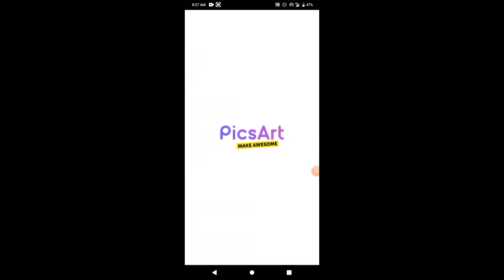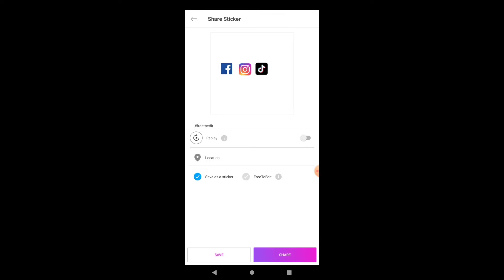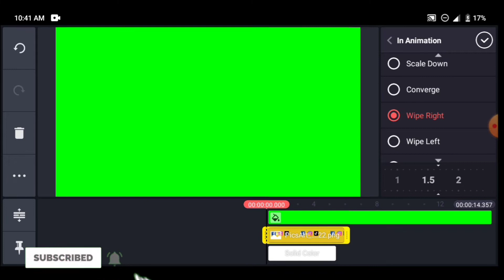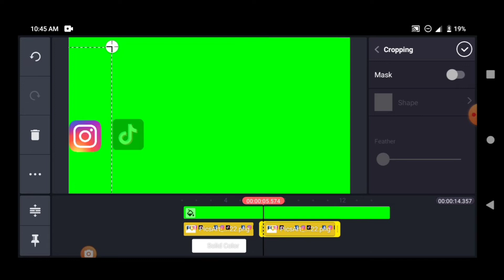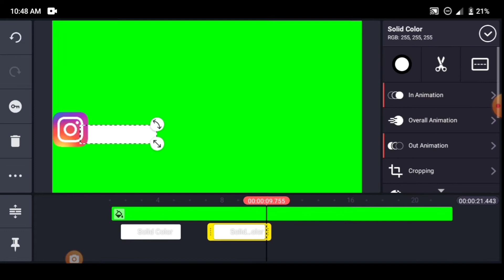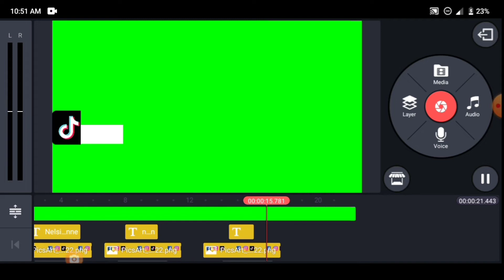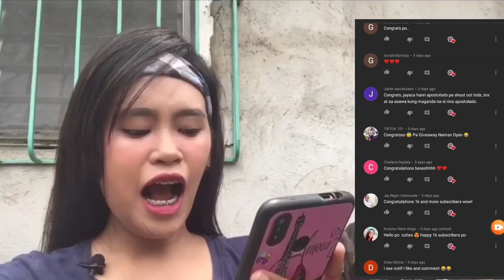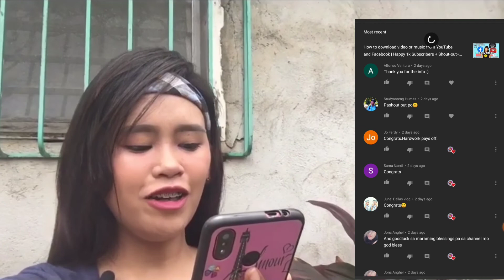How to create social media icons in video + how to use chroma key effects | + Shout out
Click FHD / HD/ 1080p/ 720p for good and quality video♥️
Enjoy watching cuties ♥️